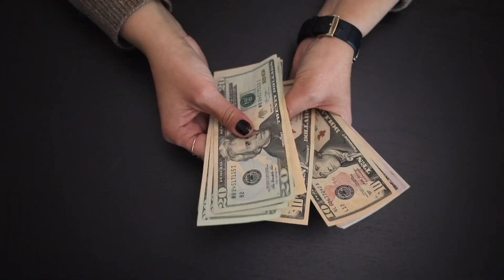Jimmy Britt Chrysler Dodge Jeep Ram Makes it Easy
There are countless ways that Jimmy Britt Chrysler Dodge Jeep Ram of Dublin Georgia makes it easy to buy a new car, truck, or SUV. These are just a few.